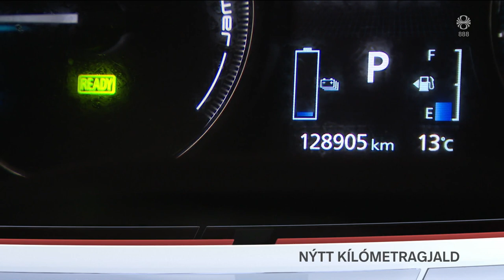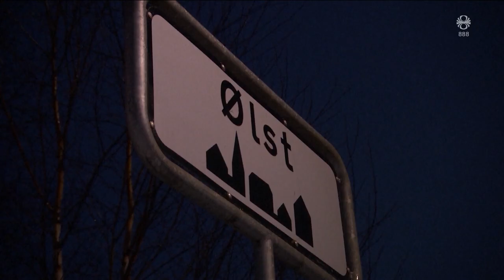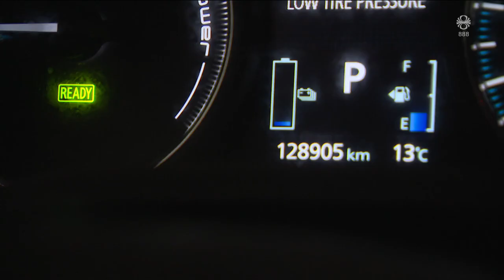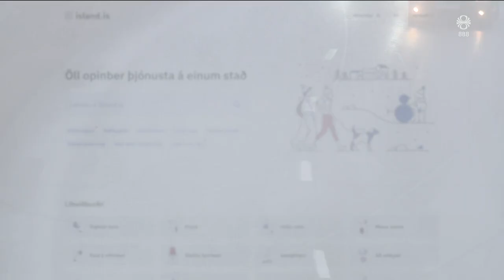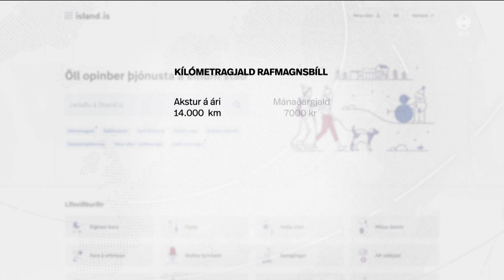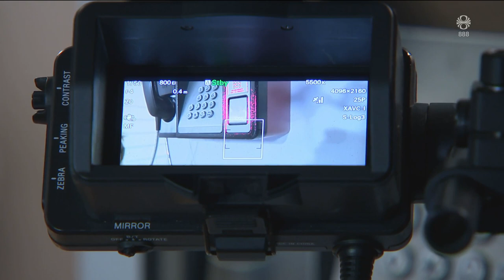Fréttir - 17. jan 2024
Fréttir RÚV frá 17. janúar 2024 - Efnisyfirlit:
00:01:23 Mjög mikil hætta í Grindavík
00:04:18 Iðnaðarmenn við störf en bærinn lokaður öðrum
00:06:02 Dvelja innan um vinnuvélarnar
00:08:28 Banaslys í Hvalfjarðarsveit
00:08:59 Íranar gera árásir í Pakistan
00:10:12 Frestun hvalveiða og þingflokksfundir
00:10:50 Danir reyna að forða umhverfisslysi
00:12:35 Kuldakast í Noregi
00:14:33 Skráning kílómetragjalds að renna út
00:16:37 Isavia frestar gjaldtöku
00:17:05 Rækta sótthreinsaðar moskítóflugur
00:18:41 Vídeóleiga á Húsavík